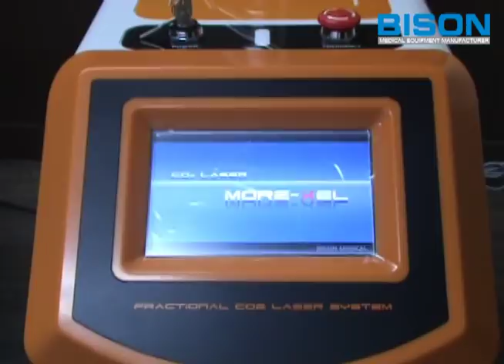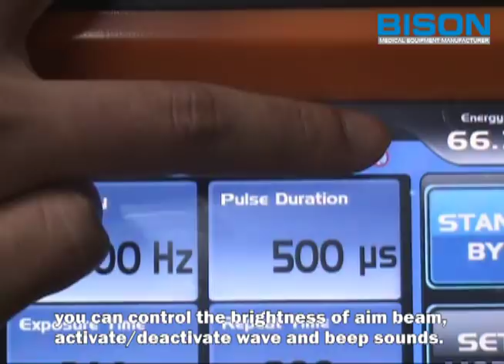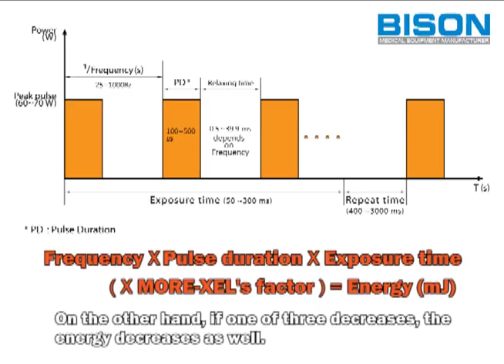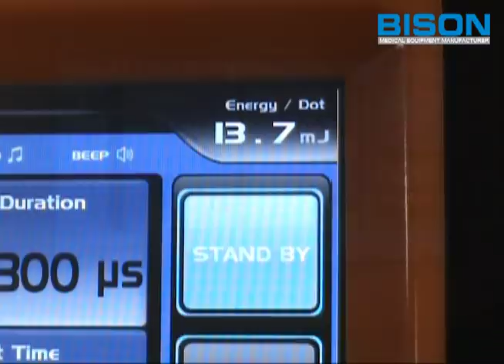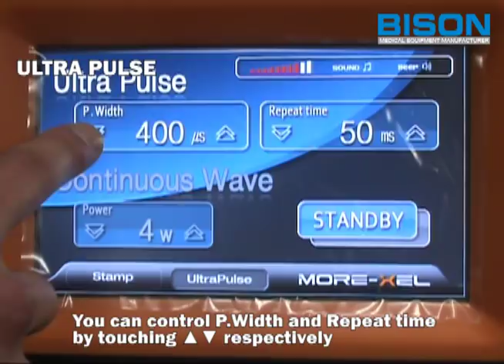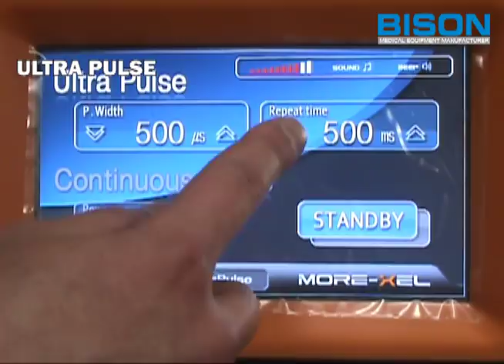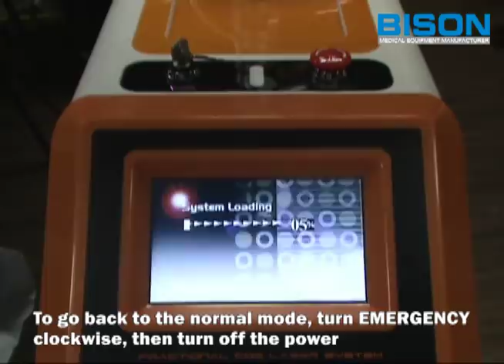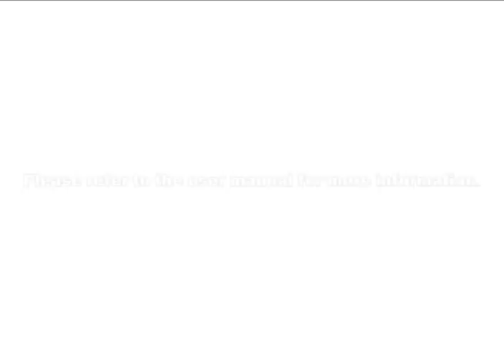MORE-XEL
MORE-XEL manual demonstaration video